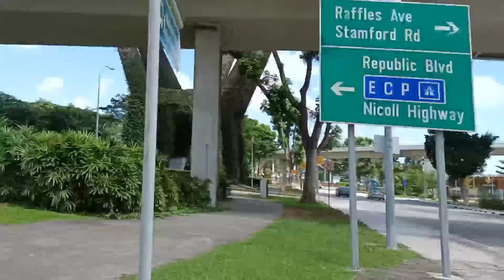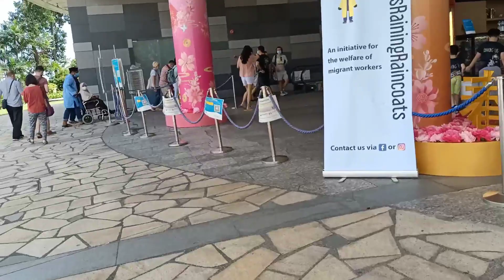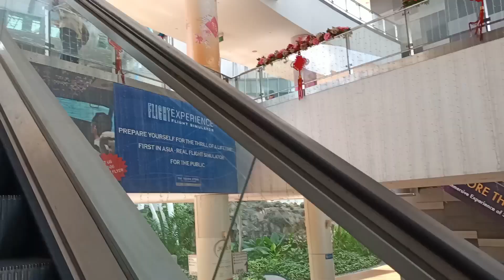The Singapore Flyer Adventures 1